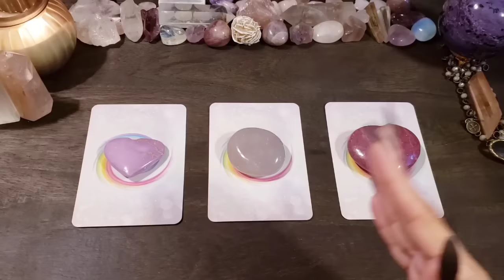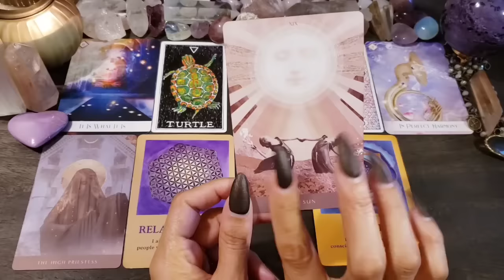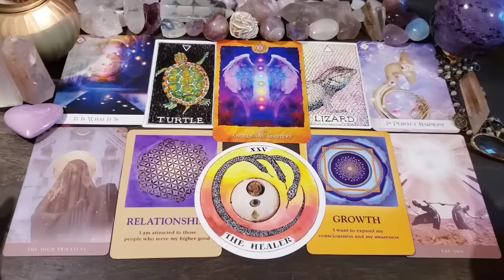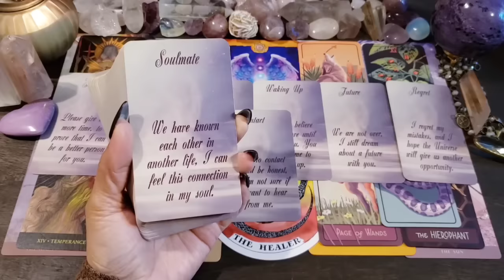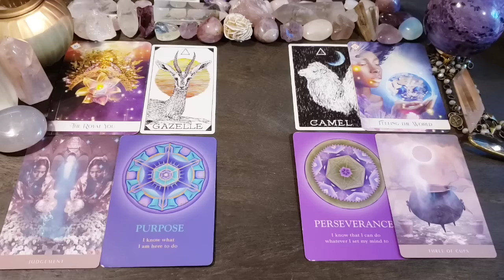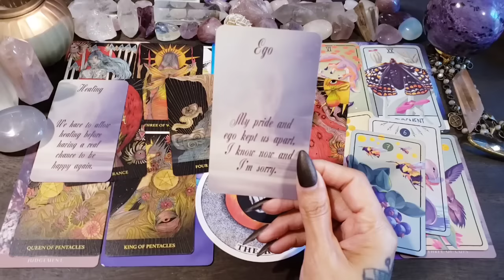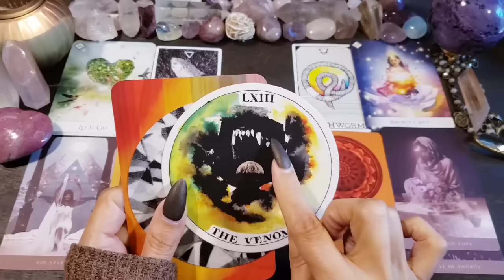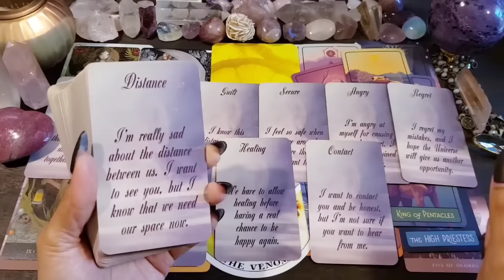🦢💕 How You Think They Feel VS. How They Actually Feel Towards You 🦢💕 🌟 Pick A Card Love Reading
🐮🌵 Time Stamps 🌵🐮
       Intro 0:00
       Pile 1 {Phosphosiderite} 3:54
       Pile 2 {Blue Rose Quartz} 45:39
       Pile 3 {Rhodonite} 1:16:52

-- Tarot --
The Moonchild Tarot Shadow Edition
The Pacific Northwest Tarot
The Mind's Eye Tarot

-- Oracle Decks --
Souls Journey Oracle
The Secret Language of Color
Silent Feelings Oracle